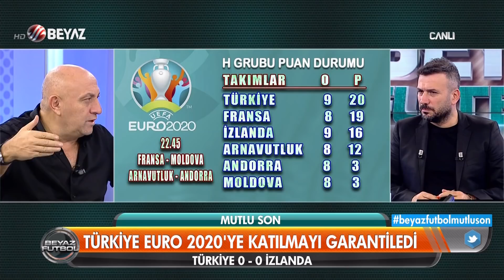Beyaz Futbol 14 Kasım 2019 Kısım 1/4 - Beyaz TV / Türkiye İzlanda maçı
Ve EURO 2020'deyiz! A Milli Takımımız, H Grubu'ndaki kritik maçta İzlanda ile golsüz berabere kaldı ve 20 puana yükselerek EURO 2020 biletini cebine koydu! Destan yazan Ay-Yıldızlılar gruptaki son maçında Andorra ile karşılaşacak...

* Türkiye Euro 2020'ye katılmayı garantiledi
* Türkiye 0 - 0 İzlanda
* Abdülkerim Durmaz : Başarının 1 numaralı sahibi Şenol Güneş